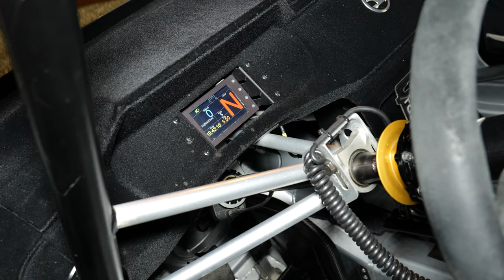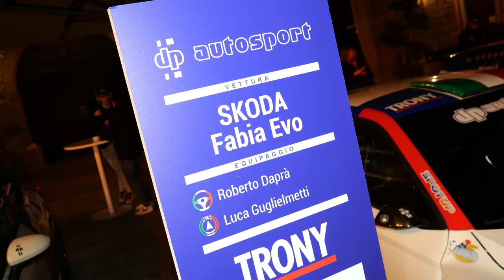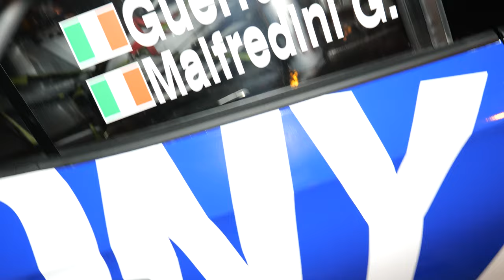Copre-Gcc, siglata la nuova alleanza tra Dp Autosport e TRONY per la stagione 2024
Copre-Gcc, siglata la nuova alleanza tra Dp Autosport e TRONY per la stagione 2024 Leggi la notizia su